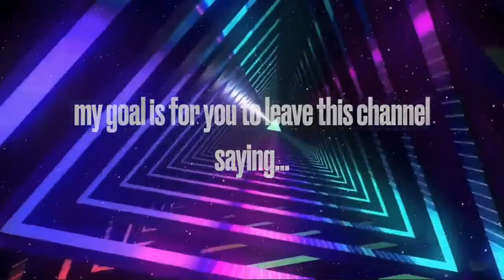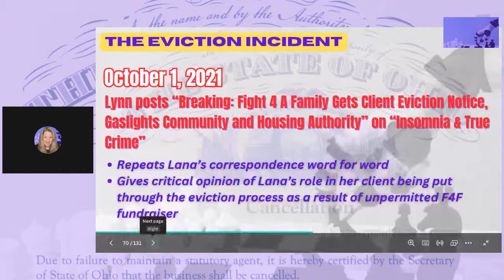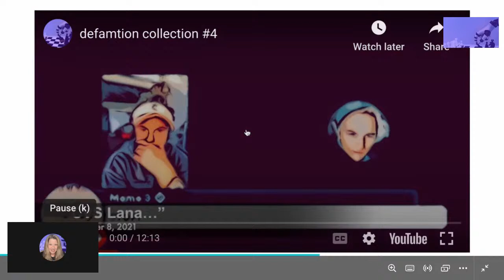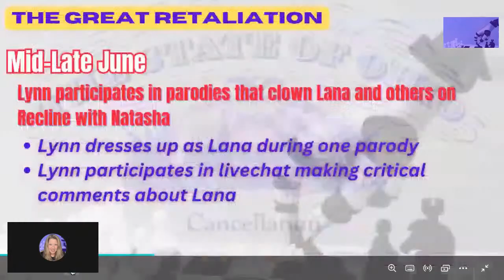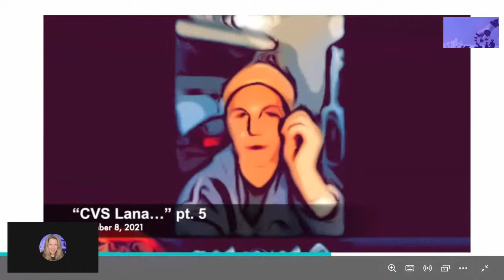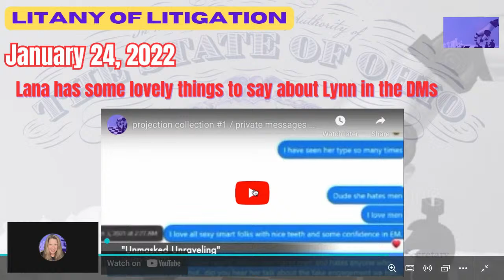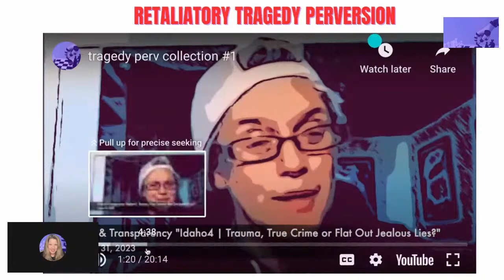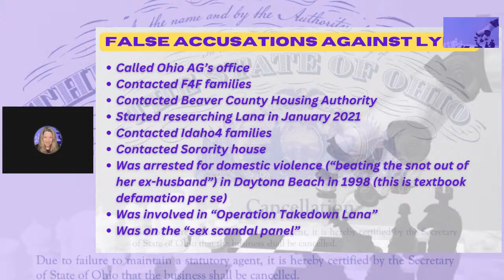LANA VS. LYNN : For The Record | Keeping Us Honest with 80 Screenshots & 7 Video Hours | Part 2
On March 1, 2021, I posted a video that questioned the legitimacy of Lana Oriani's new non-profit, Fight 4 A Family. That video set off a 3-year ordeal that has been documented in hundreds of screenshots and hours of video, much of which I have organized into a timeline for this stream. I began documenting relevant content when Oriani threatened legal action on me in June 2021, and realized that I was witnessing a true and complete manipulator work her craft using YouTube.

Over time, i realized that Oriani's behavior checks every box on the list of red flags to avoid with people on the Internet, so my legal documentation has come in handy as an exemplar of how NOT to behave as a true crime streamer and President of a non-profit.

In this stream I hope to get you as close as possible to the experience of being targeted by a person like Lana on the Internet, so you can learn what to look out for before getting caught up in it yourself.

CHAT AND PANEL GUEST POLICY:
👉🏻 Anyone who is interested in trials, true crime and human behavior is welcome in my chat, with a few exceptions. If you are not welcome, you are blocked.
👉🏻 While in chat, you are expected to behave as if you are in court. Please leave your personal drama and gripes at the door and focus on the topic at hand.
👉🏻 People who do not get along with each other should feel safe to share opinions in my chat without fear of personal attacks or alienation.
👉🏻 I do not share or endorse the opinions or actions of any chatter or panel guest and should not be blamed or prejudiced by their actions on or off my channel.
👉🏻 Verbal abuse of any kind against anyone will not be tolerated.
👉🏻 If you disrespect my policy, you will be blocked without warning.
👉🏻 This policy is subject to change at any time at my discretion.

It’s unfortunate that I have to come off like a drill sergeant to set appropriate boundaries for chat behavior, but you can blame the Internet 😵‍💫